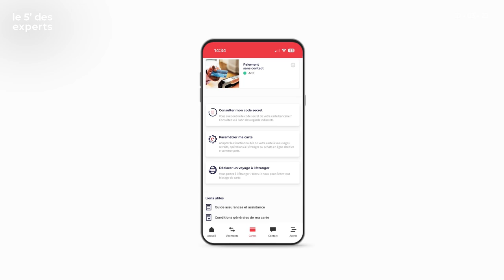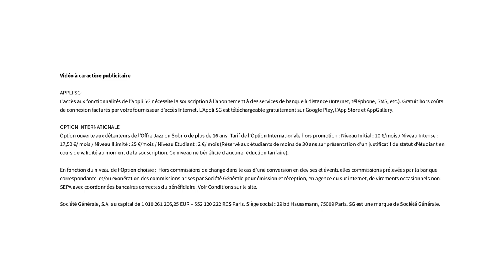Je déménage, je change de banque ? | Le 5' des Experts - SG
Changer d’agence bancaire quand on déménage, c’est obligatoire ? Comment faire et quel est l’impact ? Notre experte vous répond.

CHAPITRAGE

00:00 Introduction
00:38 Est-ce que je peux garder le même conseiller si je déménage ?
00:57 Comment prévenir mon agence que je change d’adresse ?
01:15 Je pars dans le Sud, comment se passe le changement d’agence bancaire ?
01:35 Est-ce que mon RIB change si je change d’agence ?
02:12 Qui peut m’aider pour changer de banque ?
03:00 Ai-je intérêt à changer de banque si je déménage ?
03:15 Je vais télétravailler 2 mois à l’étranger, est-ce que je dois prévenir ma banque ?
04:03 Est-ce qu’il y a des frais si je change de banque ?
04:25 J’ai un prêt immobilier en cours, je peux changer de banque ?
05:14 Conclusion